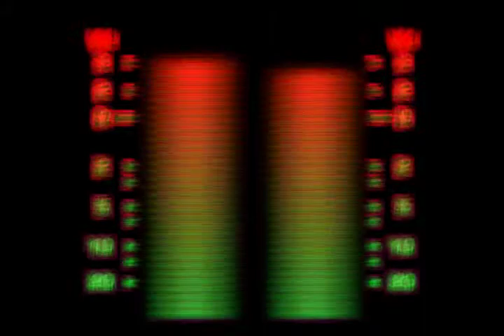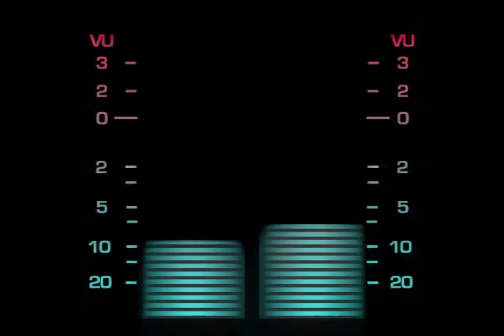Devil's Playground Remix by NOTAR and Volts United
Exclusive Volts United remix off of NOTAR's latest album.